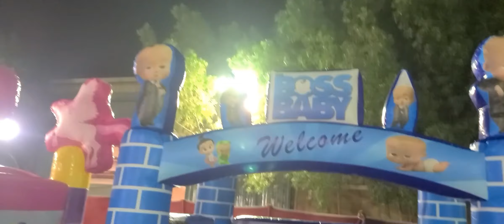Checking Visit of My Kids Inflatables rides at Expo CVenter, Masala TV Family festival 2023